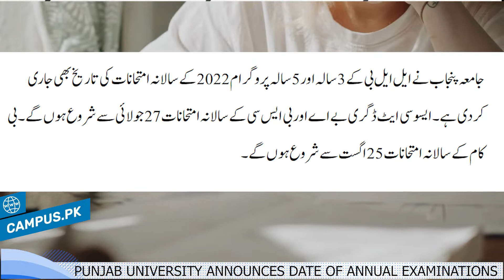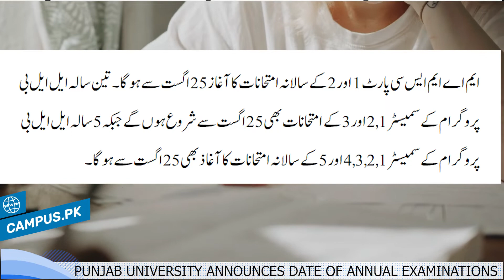Punjab University Announces Date Of Annual Examinations 2022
Punjab University has also released the date of annual examinations for LLB 3 year and 5 year program 2022. Annual examinations for Associate Degree BA and B.Sc. will start from 27th July. The annual B.Com examinations will begin on August 25.